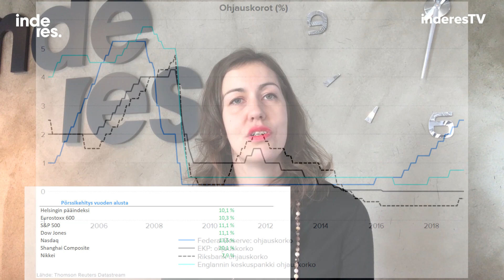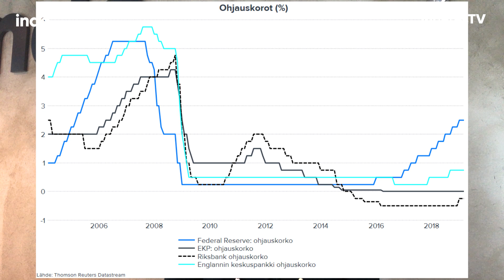Osakemarkkinalla hyvä helmikuu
Marianne summaa alkaneen vuoden pörssikehitystä ja kertoo viikon makrokuulumiset.